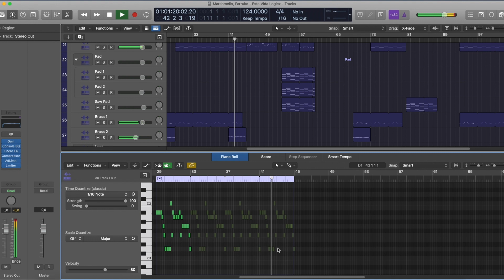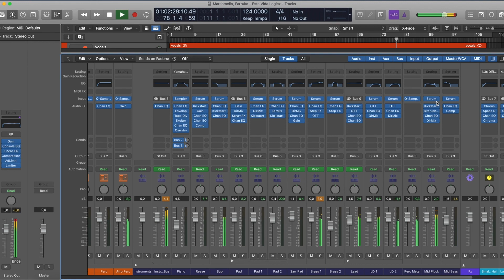Marshmello, Farruko - Esta Vida (Logic Pro Remake)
💻 This version of "Esta Vida" by Marshmello, Farruko was created in Logic Pro. You can see how to work with instruments and samples and learn how to set up settings, parameters, automatizations, plugins, audio signal routing, and more. All mixed and mastered, ready for use.

⚙ Template Specifications ⚙

📌 Software, DAW: Logic Pro X 10.6.3 (or higher).
📌 Song Key: F Maj
📌 Time Length: 3:32